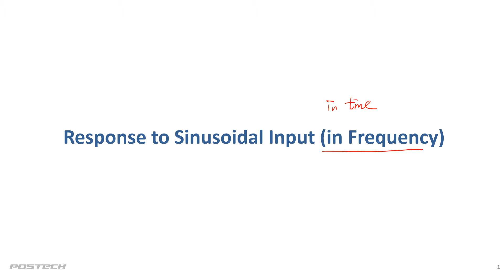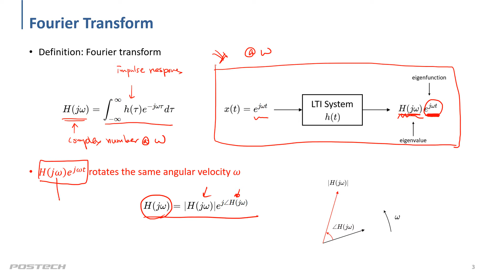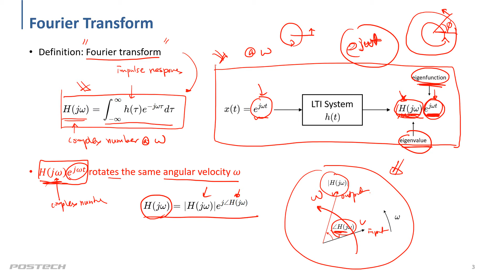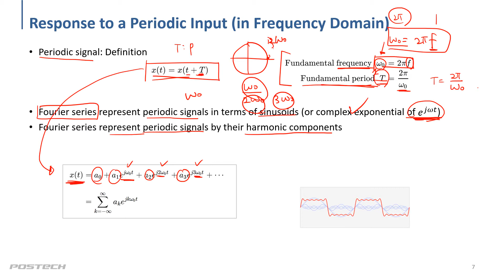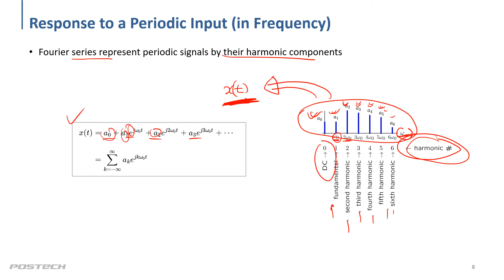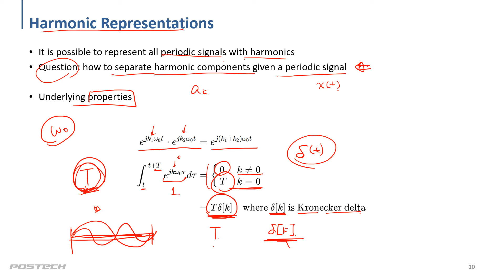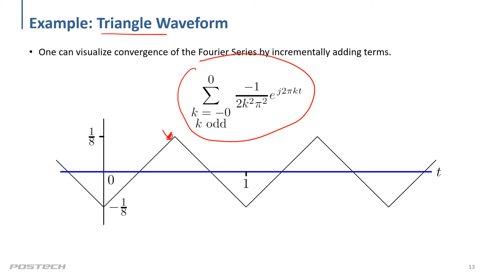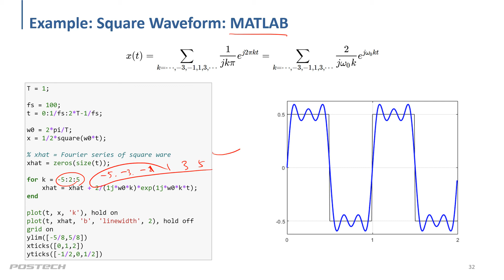04 forced response 05 (강제 응답)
[Dynamical Systems] 동적시스템/선형시스템 이론에 대한 강의를 진행하며, 강의 자료는 아래 링크에서 확인할 수 있습니다.